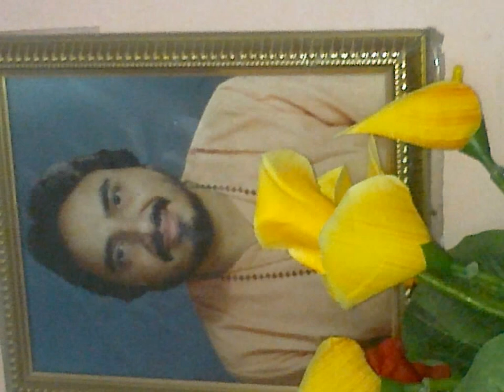ramesh bamgha kahule gulmi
hi happy bijayadasami 2068